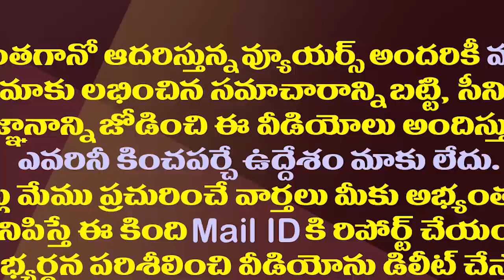జగన్ ను బ్లేమ్ చేయడం ఎందుకు..చంద్రబాబుకు సుమన్ కౌంటర్|Hero Suman Reaction on Ramatheertham Incident